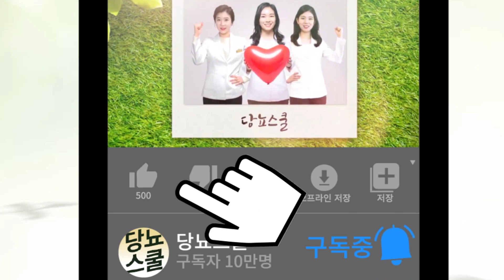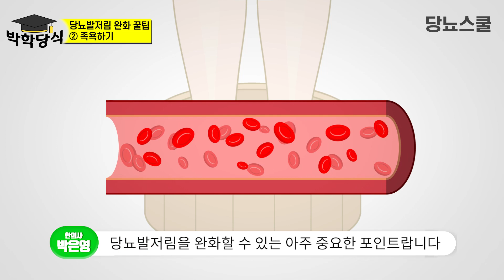당뇨발저림 이렇게 관리하세요! | 당뇨병성 말초신경병증 (당뇨문의 1644-5178)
. 당뇨인 중 50% 이상이 겪는다는 당뇨병성 말초신경병증!
찌릿하고, 저리는 증상으로 인해 불편함을 겪는 분들이 많으실 겁니다.
그래서 이번 영상에서는 어떻게 하면 당뇨발저림이 완화될 수 있는지에 대한 꿀팁 3가지를 알려드리겠습니다.